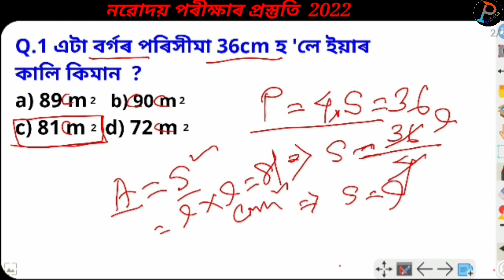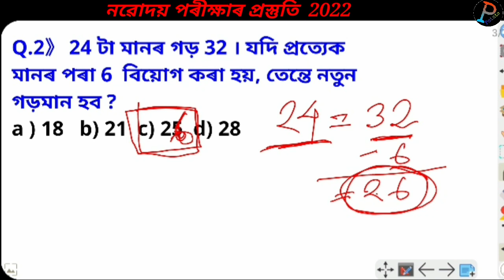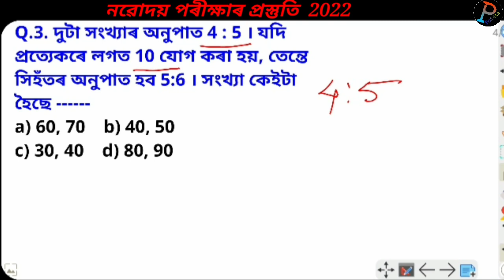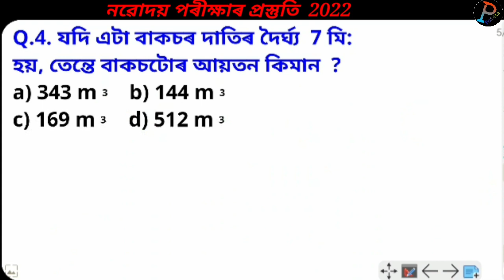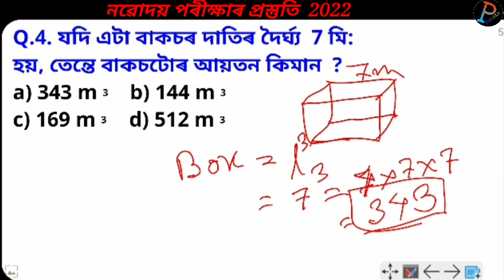Assam Navodaya exam Maths Important questions For Class VI || Assam jnv Exam 2022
Navodaya Previous Year Questions paper
Navodaya Previous Year Questions paper for assam
Navodaya Entrance exam assam
assam navodaya maths tricks
Link for Previous Video :

jnvst 2022,jnv 2022,navodaya exam 2022
navodaya exam assam
jnv,navodaya assam,assam jnv 2022
assam navodaya exam 2022,
nv 2022 maths,jnvst,assam jnv
jnv assam exam
navodaya entrance exam 2022
navodaya exam assam 2022
jnvst 2022 exam,assamese jnvst 2022
assm jnv maths 2022
assam jnv test
jnv test 2022 assamese medium
1 lakh job in assam 2022
jnv test 2022
jnvst 2022 assamese medium
jnv 2022 class 6 assamese medium